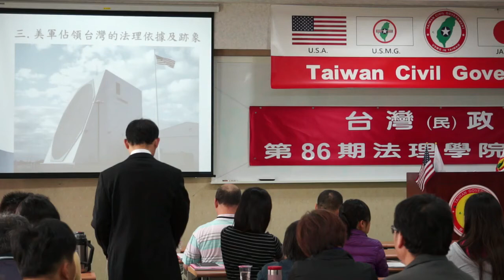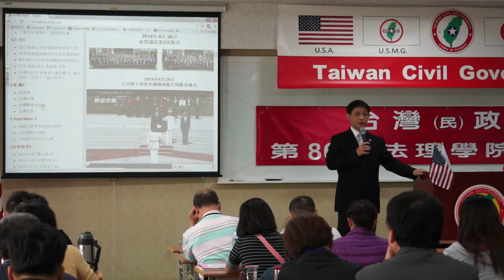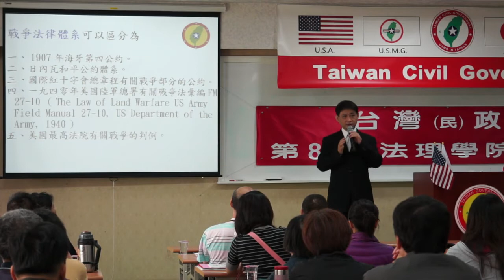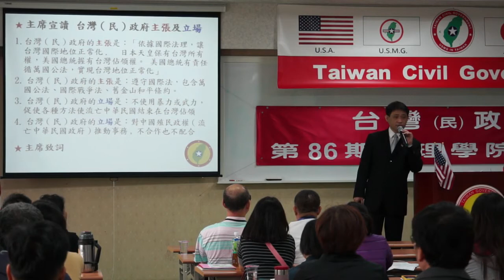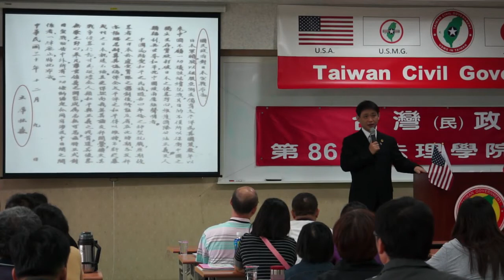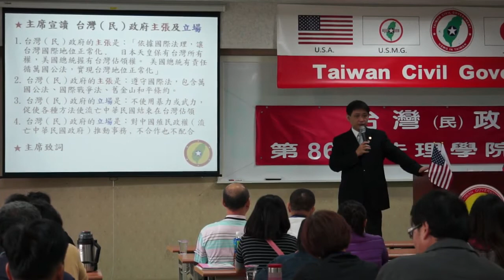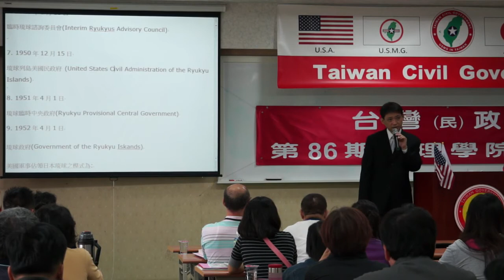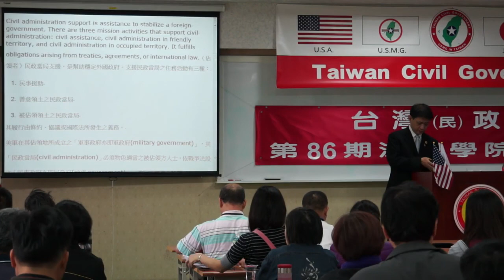140503-3-從戰爭史看台灣地位-連修賢-台灣(民)政府第86期法理學院研習會